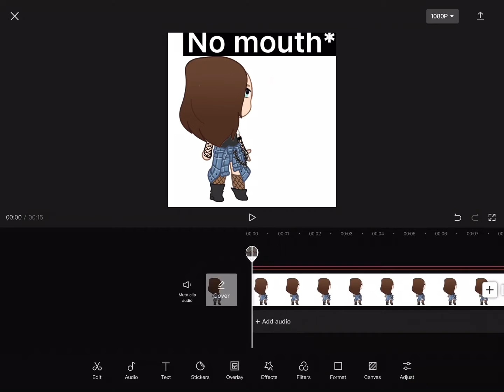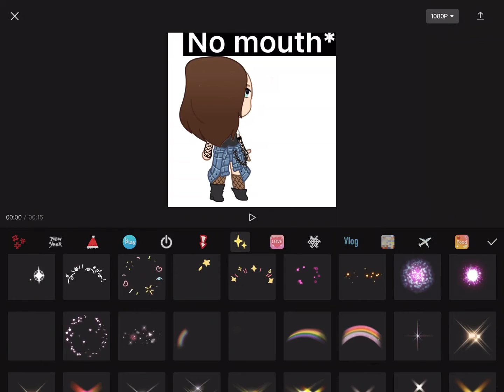Animating be like: